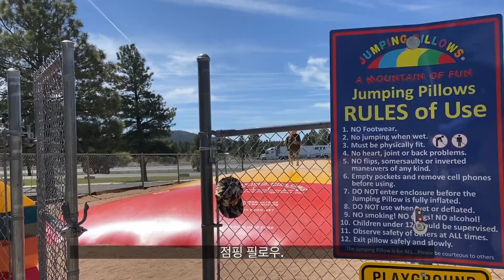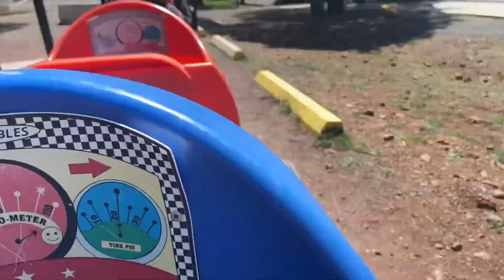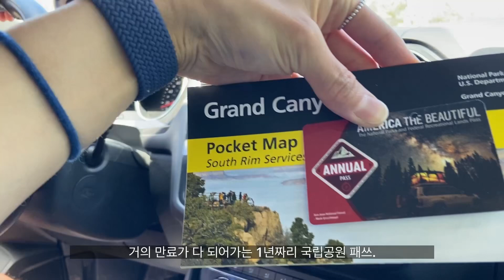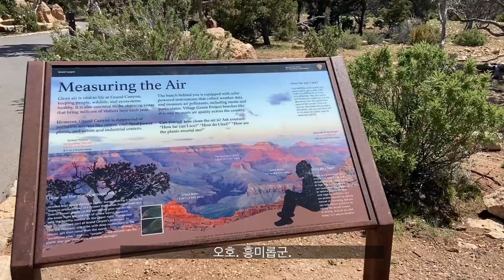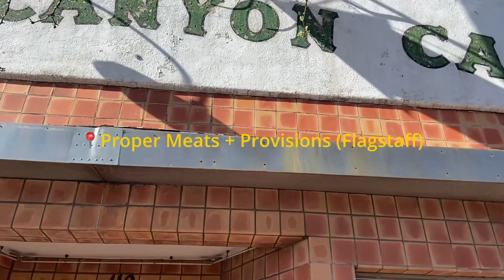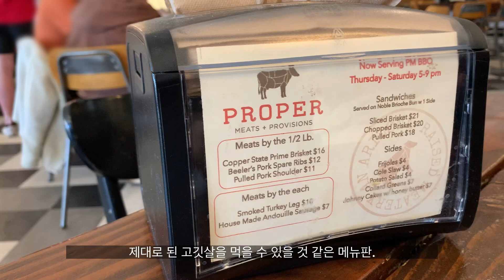[슬기로운 사막생활]🇺🇸애리조나 브이로그. 우당탕탕 주말이야기 2. 그랜드캐년 어디까지 가봤늬?